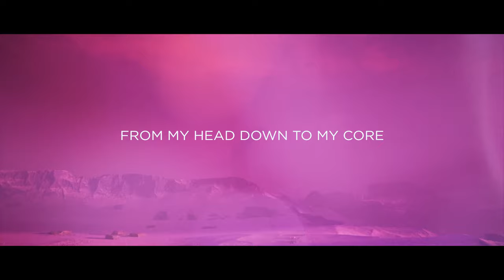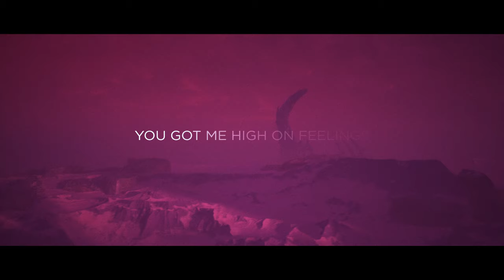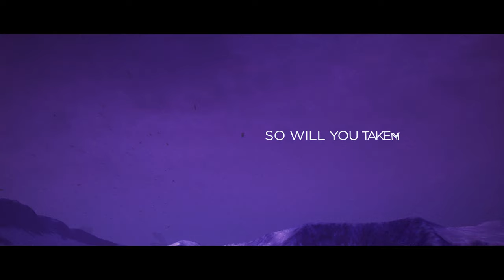Rival x Fairlane - Oblivion (w/ Philip Strand) [Official Lyric Video]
Hi I'm Rival,  fully committed to peanut butter and 25 years old.

Lyrics:

We're going through the rabbit hole
Like a million times before
We’re always tipping on our toes without an antidote

You got me high on feelings
You're always rushing through my veins
From my head down to my core

We’re coming off the ground
We’re never coming down
So will you take my hand, a leap of faith into oblivion

We're never slowing down
Into oblivion

We couldn't see beyond these walls
It didn't make no sense at all
How could something beautiful turn into something pitiful

So will you take my hand, a leap of faith into oblivion Into oblivion

- Rival - Falling (w/ CRVN)
- Rival - Dies Irae (ft. Laura Brehm, M.I.M.E)
- Rival - Fever Dream (ft. Luxtides)
- Rival - Be Gone (w/ CRVN)